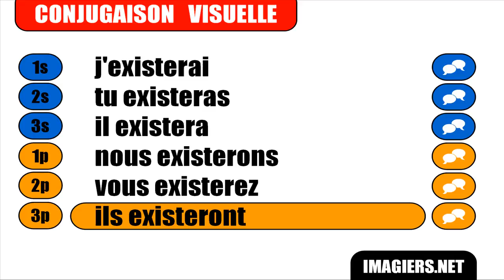APRENDER FRANCÊS = Exister = Indicatif Futur simple